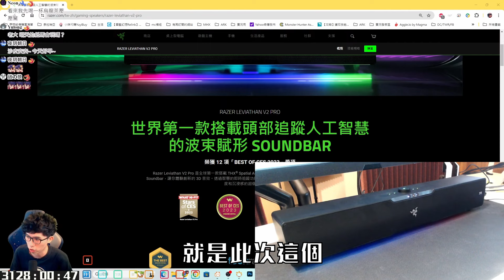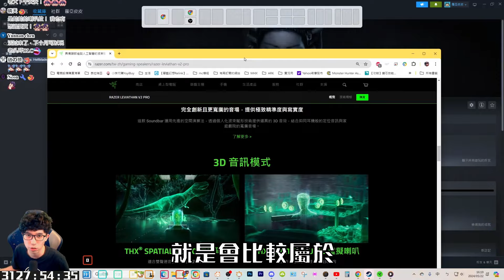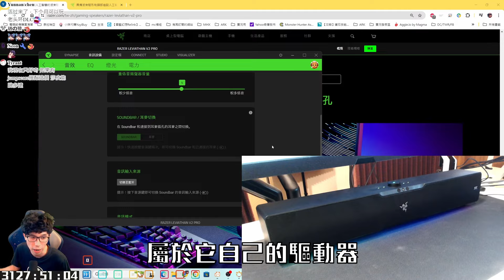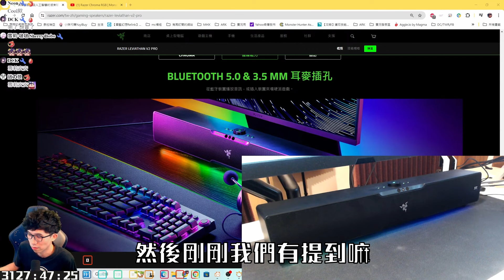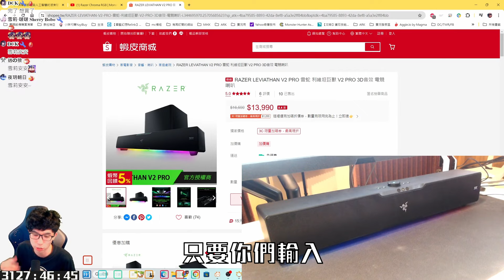【地獄之刃2】用超讚的Ai聲霸! 體驗恐怖遊戲! 完全被包覆的音場! - 莎皮塞維爾 Ft.RAZER LEVIATHAN V2 PRO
使用配備
螢幕:BenQ MOBIUZ EX3210UX3 共三台 (好用好聽好說)
電腦1:CPU:I9-12900F
RAM:64G
顯示卡:4080RTX
電腦2:CPU:I9-13900F
RAM:128G
顯示卡:3080RTX